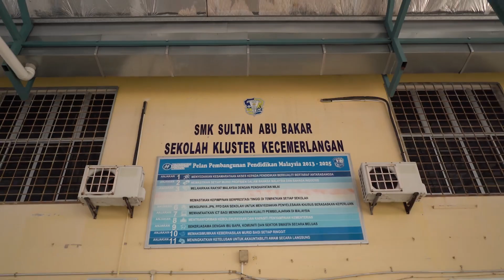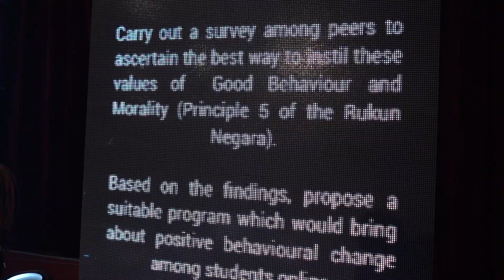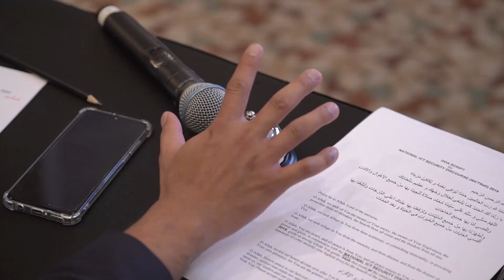2019 GRAND FINAL: NICTSeD CyberSAFE Challenge Trophy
NICTSeD or National ICT Security Discourse is Malaysia's first national cyber security school discourse initiated and organized by CyberSecurity Malaysia, in collaboration with the Ministry of Education (MOE) Malaysia, disseminating knowledge on cyber security in a way that would be interesting for students and teachers.

The grand final that was held at Royale Chulan Kuala Lumpur was between SMK Sultan Abu Bakar from Pahang and Sekolah Tun Fatimah from Johor for the crowning of the 2019 champion.